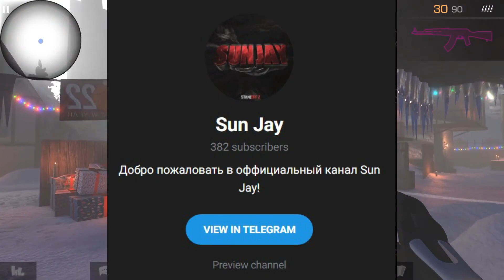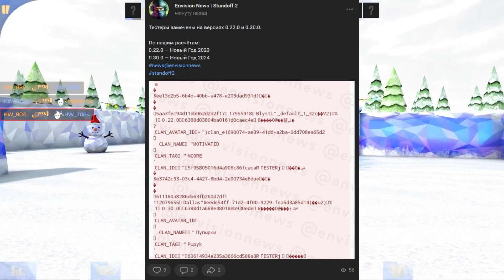ТРЕЙЛЕР НОВОГО ОБНОВЛЕНИЯ 0.22.0 В STANDOFF 2 | СТАНДОФФ 2 NEW YEAR 0.22.0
ID В ИГРЕ : 26841901